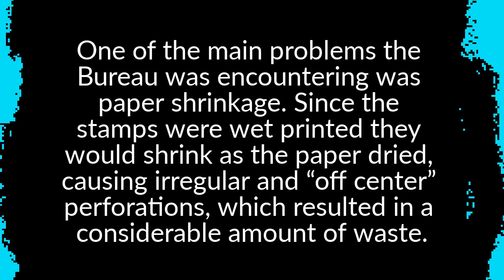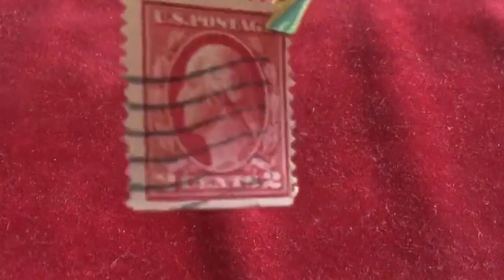Stamp Collection: 2 Cent Washington 1909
U.S. #358
1909 2¢ Washington
Bluish Paper

Issue Date: February 16, 1909
Quantity issued: 1,494,000 (estimate)
Printed by: Bureau of Engraving and Printing
Method: Flat plate
Watermark: Double line
Perforation: 12
Color: Carmine

Brief History:

Like so many of the other stamps in the Washington-Franklin Series, this variety came about because of the Bureau of Engraving and Printing’s desire to create a better product. One of the main problems the Bureau was encountering was paper shrinkage. Since the stamps were wet printed they would shrink as the paper dried, causing irregular and “off center” perforations, which resulted in a considerable amount of waste.

To combat the problem, the Bureau changed the composition of the paper by adding 35% wool rag to the wood pulp. Although stamps printed on this paper are known for having a bluish tint, the best way to check them is to examine the gum on the back.